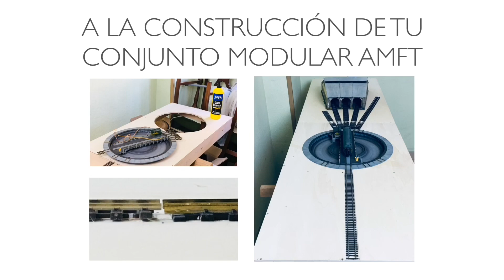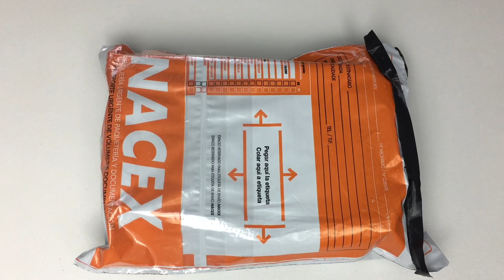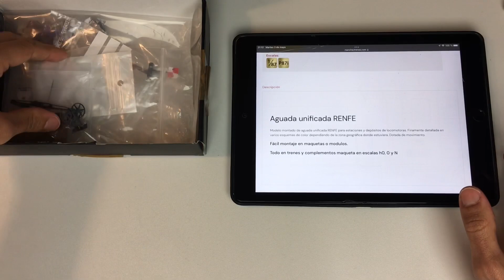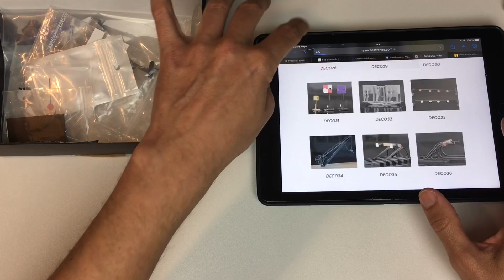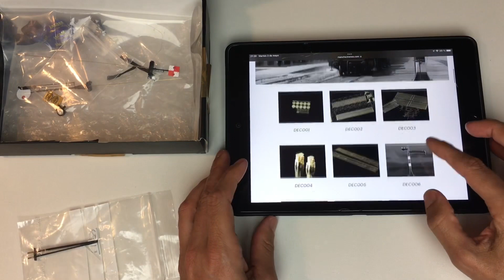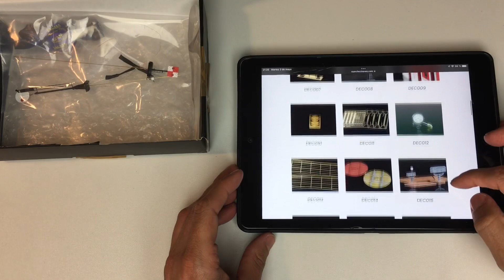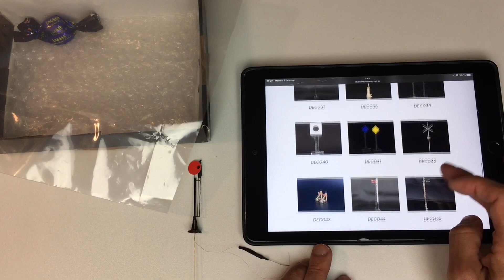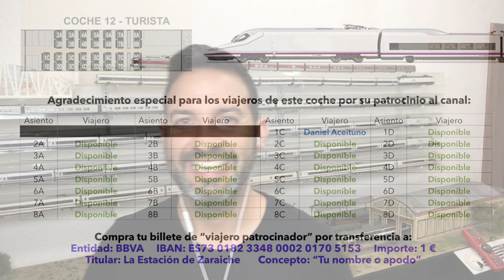Construcción de Módulos AMFT: Elementos ferroviarios para estación. Artesano: Rafa Sánchez (Parte 1)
Una de las fases más bonitas de la construcción de una maqueta ferroviaria, es la instalación de elementos decorativos. En nuestro caso concreto, vamos a ver en detalle algunos de los elementos ferroviarios que conforman parte de las instalaciones de una estación de ferrocarril, así como elementos relacionados con la vía.

Es habitual echar de menos en las maquetas ferroviarias españolas ambientadas en las épocas II, III y IV (entre otras) de elementos ferroviarios ibéricos, pues desgraciadamente, éstos no suelen fabricarse comercialmente. Gracias a la existencia de artesanos en el latón como es el caso de Rafa Sánchez, podremos darle a nuestra maqueta ferroviaria, ese ambiente ibérico que la hará única. La reproducción de la estación de Murcia Zaraiche en escala H0 contará con multitud de elementos ferroviarios que vamos a ver en este vídeo, y que vamos a detallar a continuación:

Elementos decorativos utilizados en la estación de Murcia Zaraiche:
2. DECO10 Placas Altura Estación
3. DECO12 Reloj Pared Estación
4. DECO15 Báscula para Vagones
5. DECO26 Marmita cambio agujas MZA
6. DECO31 Señal cuadrada parada absoluta MZA/RENFE
7. DECO34 Grúa unificada de muelle RENFE
8. DECO47 Gálibo unificado MZA
9. DECO49 Disco avanzada MZA

Elementos que constituyen la maqueta:
1. Estación de Murcia Zaracihe. Sklas. 0870923
2. Torre de electricidad. Factory Models 3D
3. Torre de agua. Factory Models 3D
4. Cocherón de Locomotoras Alar del Rey. Parvus Scale Models H-0403
5. Vías recta flexible traviesa de madera
9. Polarizador para desvíos PECO
12. Arboles: Realizados artesanalmente mediante a enrollamiento de alambres, recubierto de papel de cocina mojado en cola blanca, pintado y con flocado para árboles
15. Semáforo de 3 aspectos con rebase

Ayúdame a crear más contenido como este:

1. Viendo el producto y/o comprando a través de los enlaces de esta caja de descripción a la tienda on-line de El Taller del Modelista

2. Bitcoin: 3MTi9UaDAGBVffGZBALWuWRPa96pYu1aF6

Titular: La Estación de Zaraiche
Entidad: BBVA
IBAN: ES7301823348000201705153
Concepto: "Tu nombre o apodo"

Tipos de billete:
Clase Club: 3 €
Clase Preferente: 2 €
Coche Cafetería: 1,50 €
Coche Turista: 1 €

Se pueden realizar donaciones puntuales (hasta 20 € como máximo)